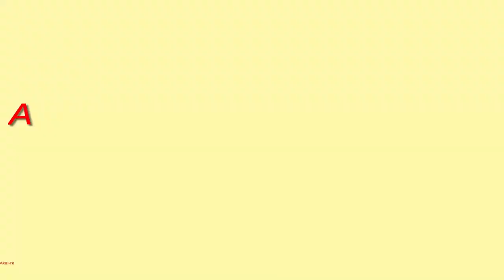LOSER OUT ! X10 CRIT vs Keyd Stars | HIGHLIGHTS | VALORANT Champions 2021.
Keyd Stars:
Brazil heat
Brazil JhoW
Brazil v1xen
Brazil murizzz
Brazil mwzera
Brazil Koy
Brazil ntk

X10:
Thailand Crws
Thailand foxz
Thailand sScary
Thailand sushiboys
Thailand Patiphan
Thailand 0bi
Thailand Zeus